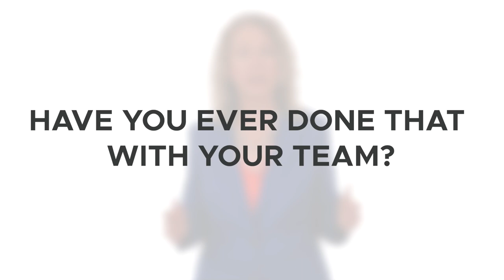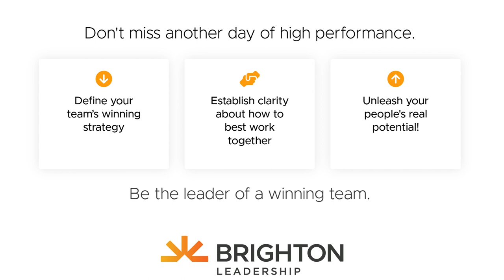5 Tell-tale Signs Of A Great Team | How it Successfully Accomplishes its Goals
5 Tell-Tale Signs of Great Team and how it successfully accomplishes its goals. leadershipdevelopment Get your team from good to Great with our Team Tune-up!

Do you have a favorite sports team? Can you remember times when they were stacked with talented people but couldn’t manage to win?
What about the teams that had no stars but were consistent winners.
What was the difference between them?

 Here are five tell-tale signs of great teams:

1.Clear PURPOSE
 Great teams know what they are collectively trying to accomplish. Every team member understands where they you going, and why. A clear and aligned purpose is a tell-tale sign of great teams. Know what game you are playing and why!

2. Clear ROLES.
Everyone knows the role they play so they can be their best and bring their best. Part of role clarity is ensuring that the team members have the capability (skills) and the capacity to contribute. Imagine a baseball player that joins a football team and tries to be an outfielder. Different games require different positions. Different teams require different roles.

3. Clear GOALS.
What is the work of the team? How do they win? How do they measure success? This comes from clear performance goals. Think about a sports team. Everyone knows the game they are playing, their purpose is to win and they each have a specific role or position they play on the team. The goals are like the scorecard used to measure performance. At the end of a match and event or a game, they know whether they win or lose based on the scoreboard. Team members can have individual goals, but there must be common, measurable, clear and challenging performance goals the team is responsible for accomplishing.

Those goals get translated into well-defined, concrete milestones against which the team measures itself – just like the scoreboard for an athlete. While the big goals are important - to maintain motivation, it’s helpful to identify opportunities for “small wins” along the way to larger goals.

This is a bonus tip for you. The human brain thrives on reward. So when the team feels like it’s making progress, that reinforces the value of the hard work everyone is putting in to accomplish the goal. We all want to be successful to make sure that team goals incorporate celebration of accomplishment along the way to the big win.

4. Clear Rules of Engagement or Team Agreements– this isn’t about restrictive processes or cumbersome rule books. Team Agreements guide the way that you “play and win together.” Each team needs to understand and agree on the way that they are going to work together. Do you value and encourage conflict? What does “good” look like when the team disagrees, collaborates, makes decisions or communicates? Team agreements make the implicit explicit, so everyone knows the expectations. This is a culture creating activity and is a powerful way to support a team as it accelerates to high performance.

Every Team TuneUP includes a facilitated session where everyone contributes to defining their team agreements. About 90 days later, the team assesses themselves on how well they followed the agreements, and they get a chance to update them so they own them. The power of agreements is the discussion that the team has about what matters most. Have you ever done that with your team? Do you know how to effectively communicate with everyone or are you making assumptions based on your experience? A team agreement session clears away the assumptions.

5. Mutual Accountability – no shame, no blame, no excuses. Great teams accept responsibility as individuals and collectively.